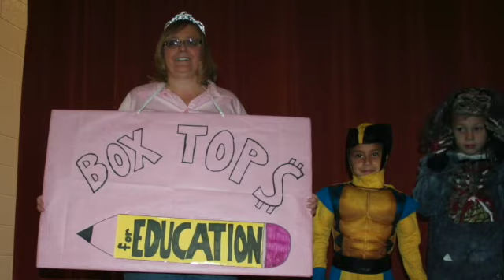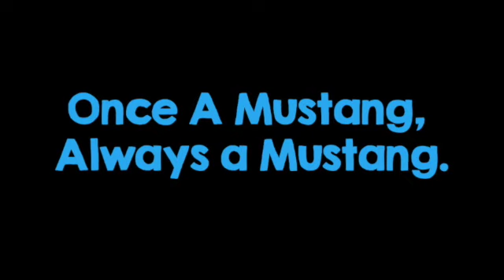Monroe Retirement 2022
Congratulations to this year's Mustang retirees!! Here's to all the years!